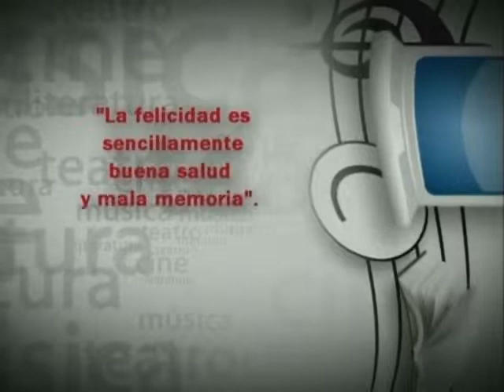Raul Baez en Derecho al Autor - Bloque 1